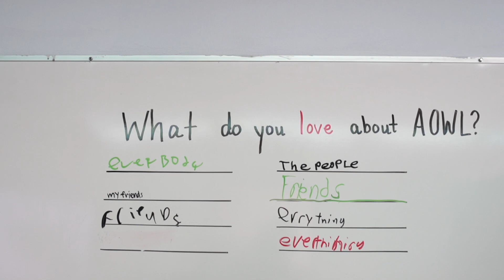Parker's Success Story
School used to be such a struggle for Parker. For his parents, it was a challenge even to know how to help him, until they found the Academy. He's transformed into a kid who can't wait to go to school and then can't wait to tell his dad everything that happened at school.